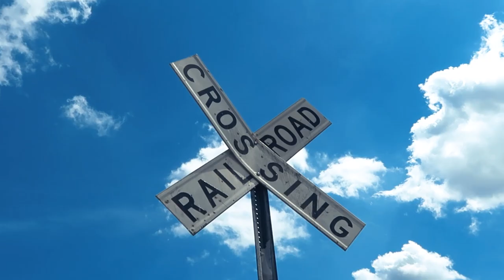Why Is Clarksville Tennessee So Dangerous?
I've lived in Clarksville Tennessee for more than 10 years and for aspiring dream chasers that are looking to get the most out of life, this is not the place you wanna be! Keep in mind these are my own views and opinions!

My Vlog Camera
My Drone
My Vlog Tripod
My Big Tripod

The Music I use in All my videos - AMAZING for YouTubers!